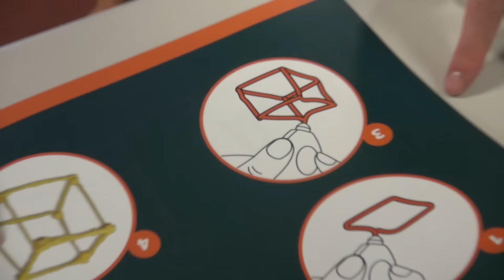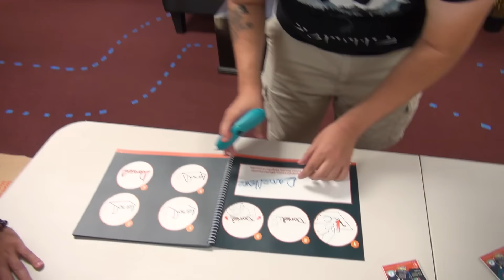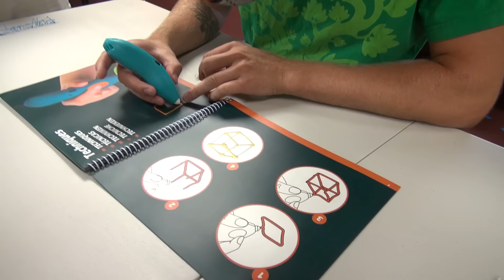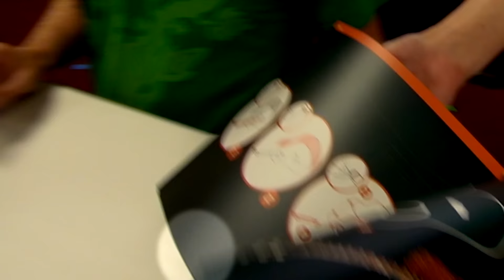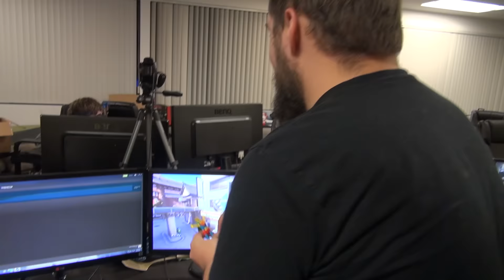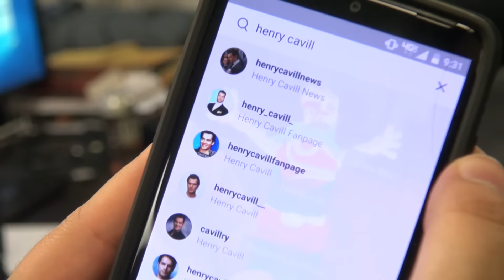3D Printing Pen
In order to avoid spending a ton of money on a 3d printer, Jordan picked up a 3D Printing pen from Target.